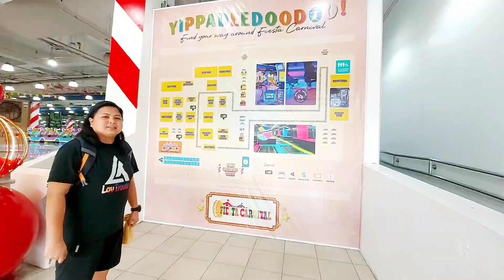ARANETA CITY'S NEW FIESTA CARNIVAL